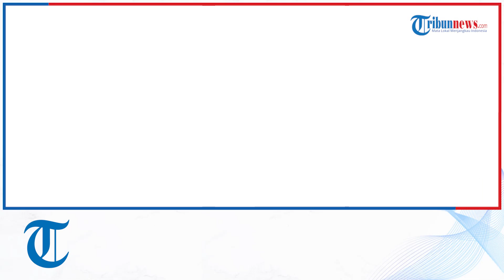Ekonom Rizal Ramli Sebut Kondisi Perekonomian Indonesia Era Jokowi Tidak dalam Keadaan Baik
TRIBUN-VIDEO.COM - Konidisi perekonomian Indonesia di zaman kepemimpinan Presiden Joko Widodo (Jokowi) tidak dalam keadaan baik, terutama semenjak pandemi Covid-19 hingga saat ini.